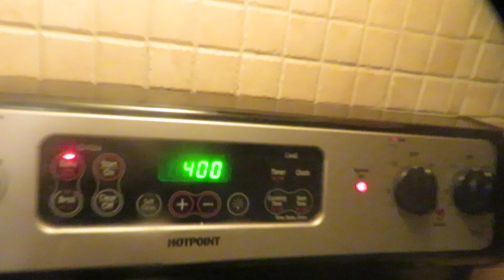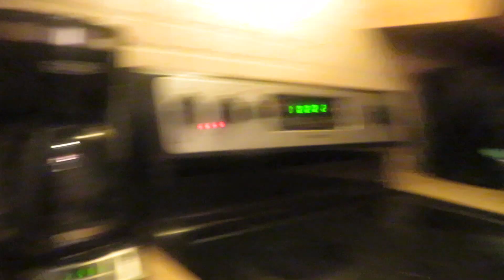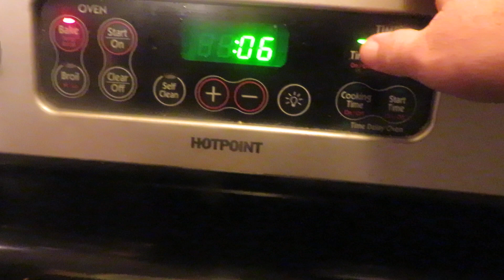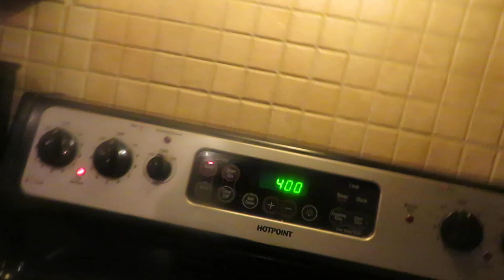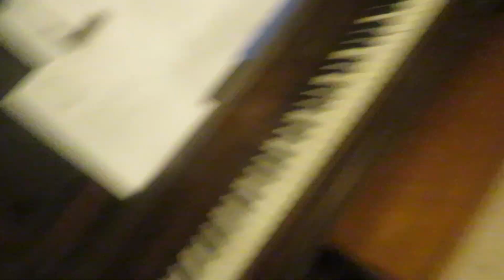Making some Pork Ramen and Winco Brand Rolls Early Saturday; Aug. 5th 2023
Well, this could have been just one video, but nooooooo, I had to trip the record Botton as I as taking the trash out, so in this video, I managed to get the rolls into the oven and the ramen done and with ranch and crushed Dorito's on top !!!  I also got out a 2 liter bottle of Diet Mtn. Dew lol !!!